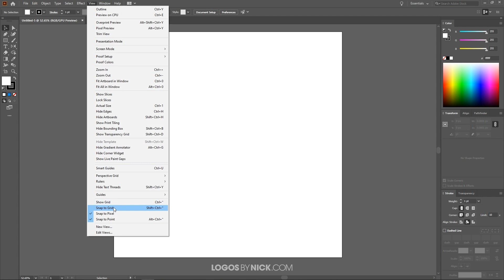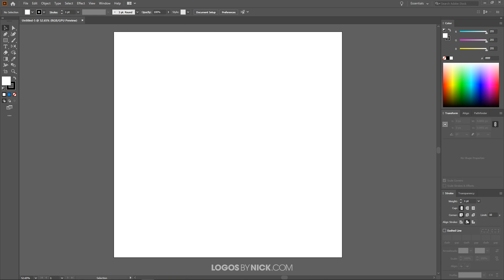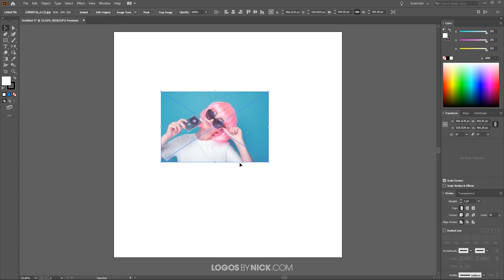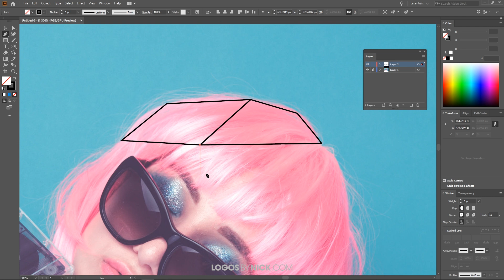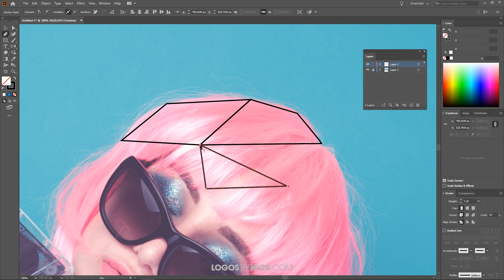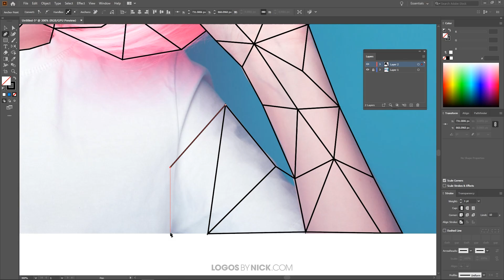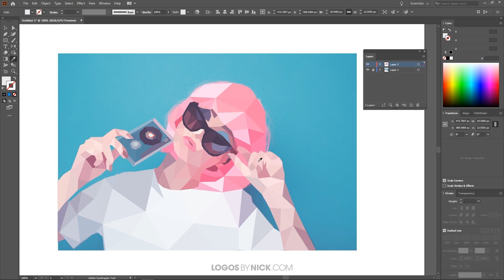How To Create A Low Poly Portrait in Illustrator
In this tutorial I’ll be demonstrating how you can create a low poly portrait from any image using Adobe Illustrator. This is a neat little trick that you can use to create some cool vector designs. I’ve actually used this effect myself for my own profile pictures and avatars.

If you want to learn more about logo design, be sure to check out my Logo Design Academy - an interactive 18-part video course where you will learn my entire creative process for coming up with logo ideas and implementing them